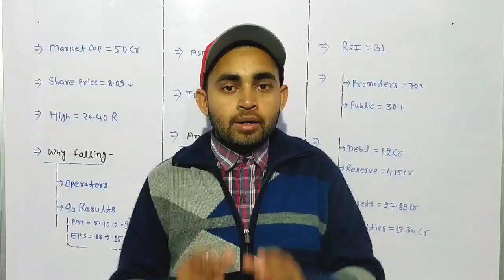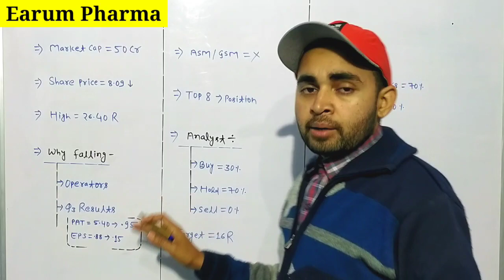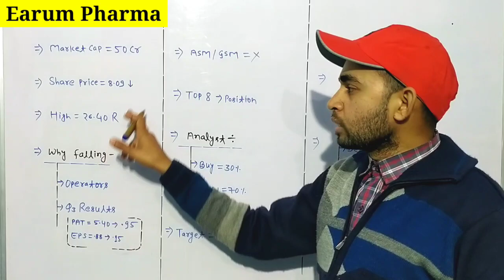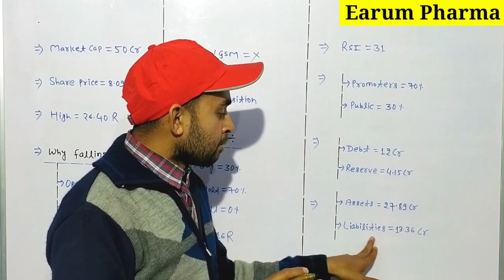Earum pharmaceuticals ltd share news | Earum pharma share news | Future Of India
In this video you will know about Earum Pharmaceutical ltd share latest news and updates .

Hash Tags -

Please Note:-